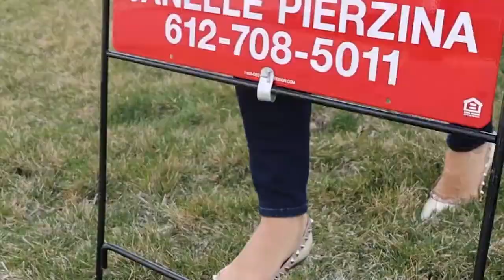How Much Do Realtors Make? (2021)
In this video I will tell you exactly what to expect when it comes to money, in your first year of real estate. I also provide some helpful tips and trick for new agents. If you have anything you want me to cover when it comes to real estate, sound off in the comments! ❤️❤️❤️